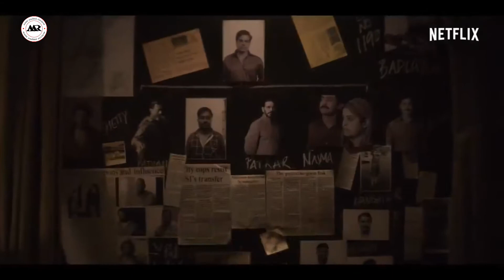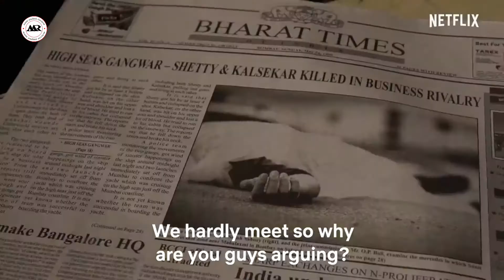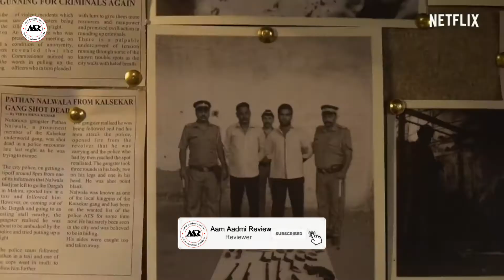Class Of 83 Netflix Movie REVIEW | Bobby Deol | Shahrukh Khan Productions || Aam Aadmi Review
A demoted cop trains five students as assassins to punish the corrupt bureaucracy and its criminal allies.
Will they be able to succeed in wiping out the criminals?